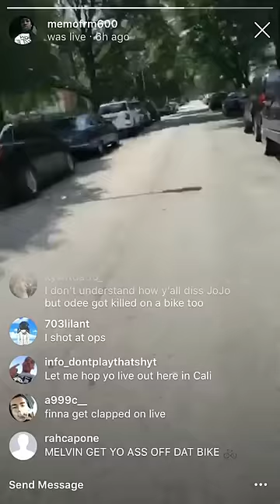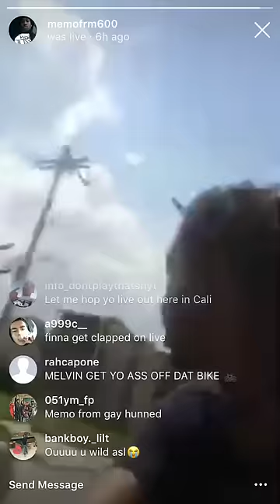Memo600 catches jojoworld goon lackin riding on bricksqaud